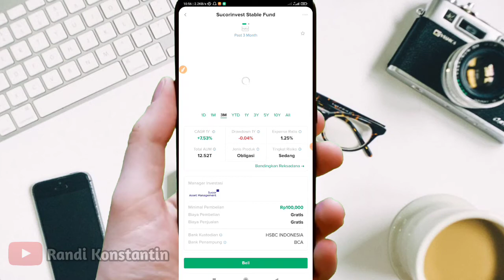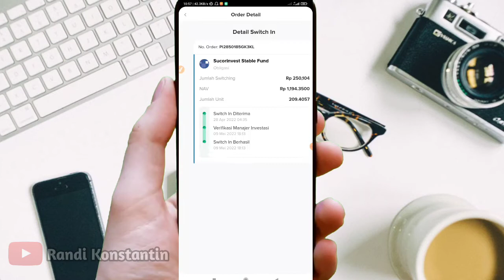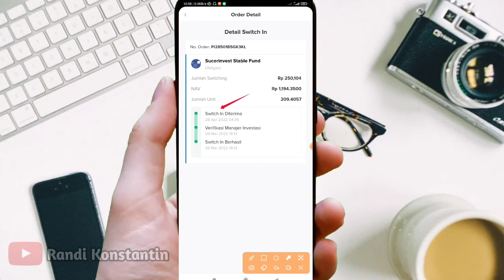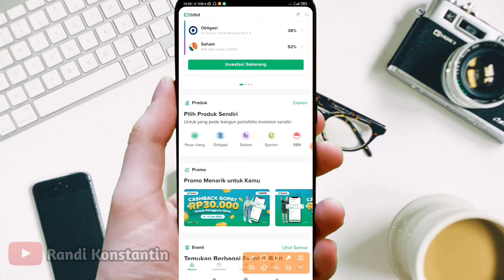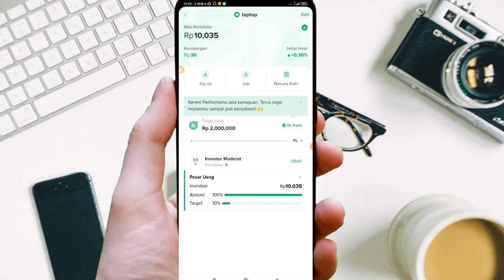Review Bibit Reksadana Modal 10 ribu -100rb | Keuntungan Dari Bibit 1 Bln 👍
nabung rutin adalah kunci kesuksedan untuk target pencapaian hidup,untuk membeli rumah atau barang impian.